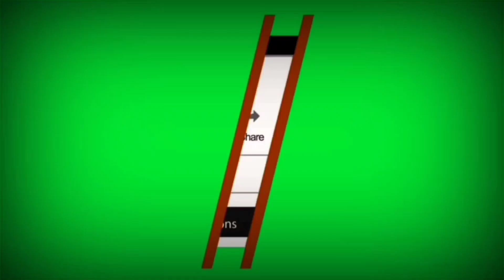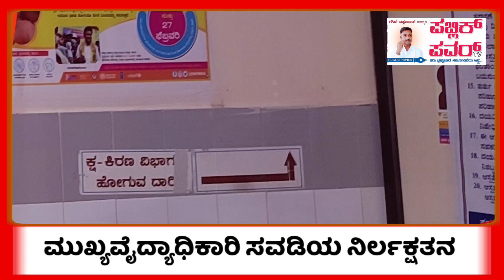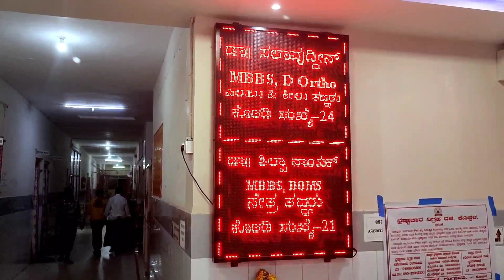Govt Hospital Doctors Chitings to Peasants | ಡಾ, ಈಶ್ವರ್ ಸವಡಿ | ಡಾ, ಸಲಾವುದ್ದೀನ್ | Public Power Tv